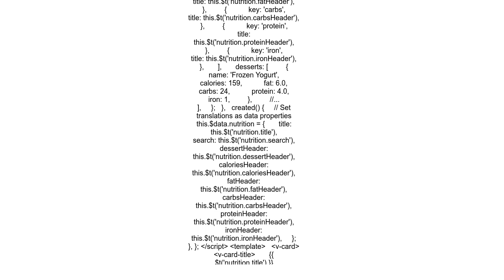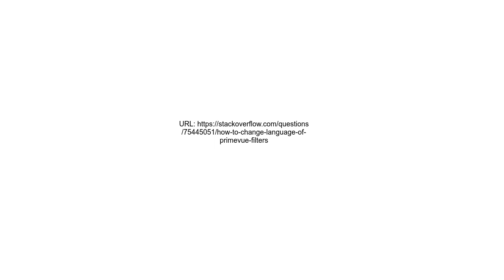How to change language of primevue filters